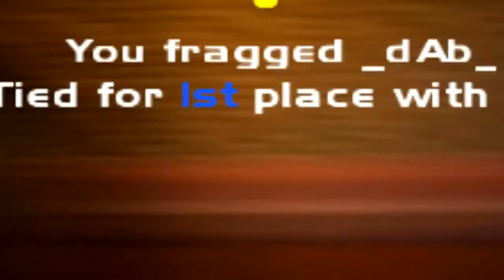Quake Live Instagib HD - FFA Retribution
Songs:
Dimmu Borgir - Spellbound
Dimmu Borgir - Relinquishment Of Spirit And Flesh